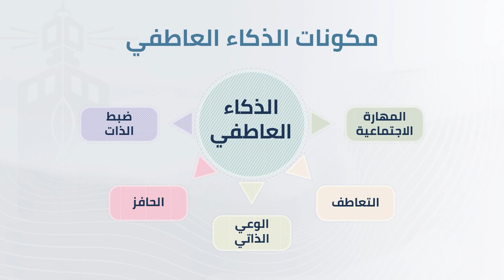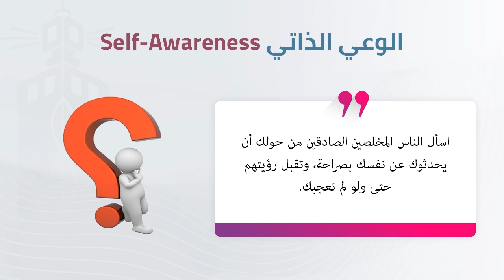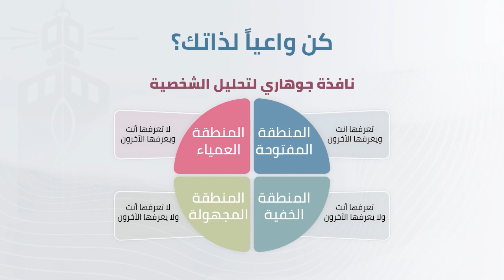04 مكونات الذكاء العاطفي - الوعي الذاتي